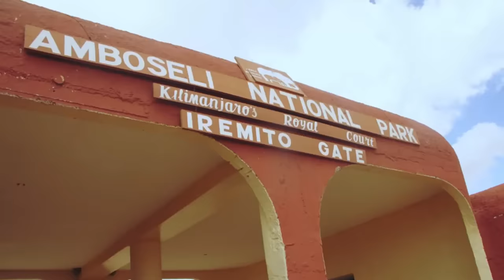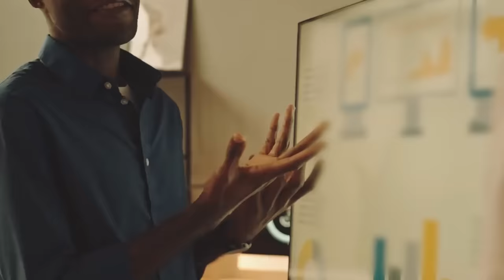Elefant bringt seltenes Baby zur Welt. Wenige Minuten später passiert etwas Unglaubliches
📕 Unser Buch auf Amazon